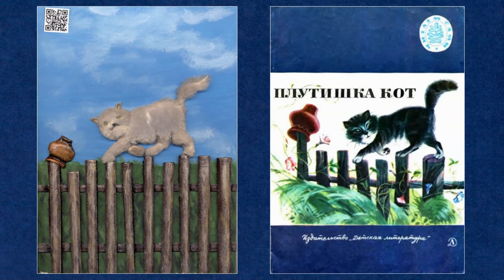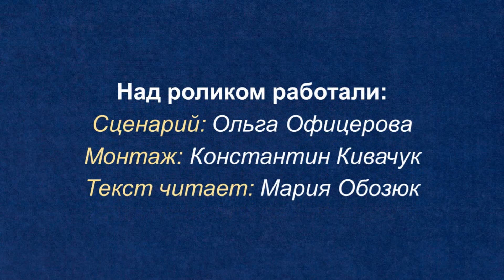Знакомьтесь: тактильная книга! Выпуск 12 Герои сказок К. Д. Ушинского